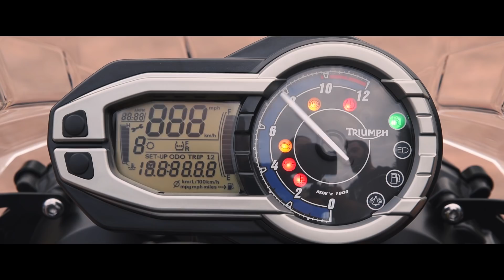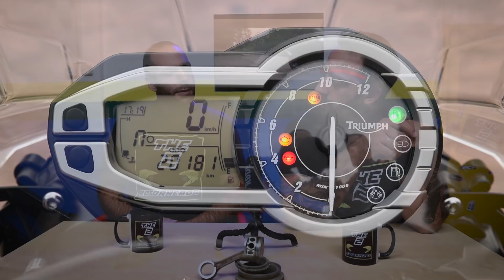Triumph Tiger 800 Μια Κυρία Στην Παρέα Μας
Triumph Tiger 800 Μια Κυρία Στην Παρέα Μας ο τίτλος του σημερινού βίντεο. Μια μηχανή που αγαπήσαμε αν και δεν το περιμέναμε.

Μοτοσυκλέτες:
Yamaha XTZ 750 Super Tenere 1989
Daytona Sprinter 125

Κράνη:
Acerbis Flip FS-606 Fluo Yellow

Cameras:
Nikon D750
Nikon D7100

Lenses:
Tamron SP 24-70mm F/2.8 Di VC USD
Sigma 105mm f/2.8 EX DG Macro

Action Cam
Craphy V3